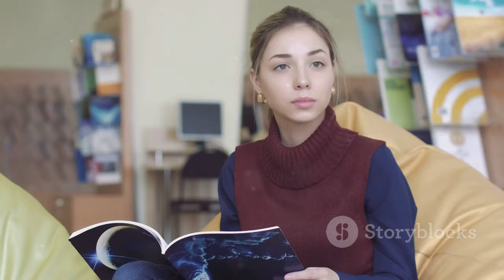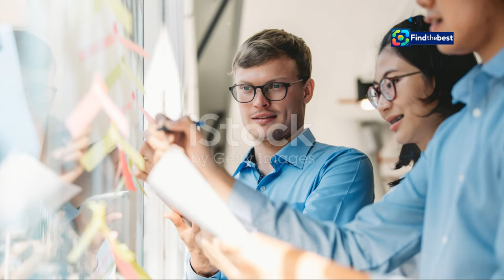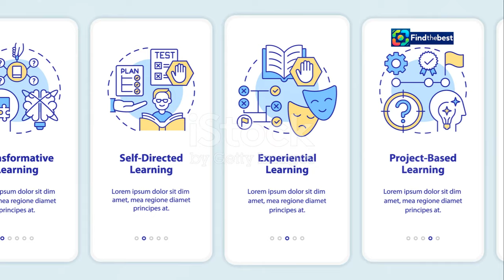La Vida Universitaria de Irene Urdangarin en Inglaterra: Anonimato y Nuevos Comienzos